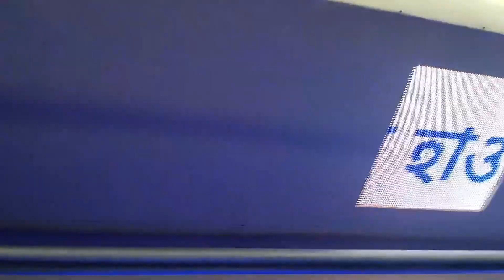maymaguri kali puja 2024 || maynagurir kay akti sera kali puja